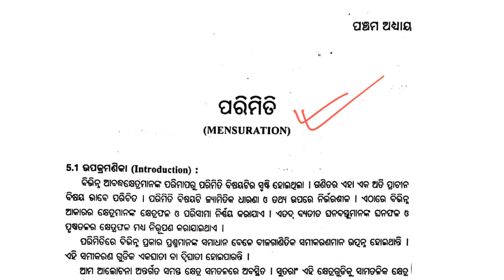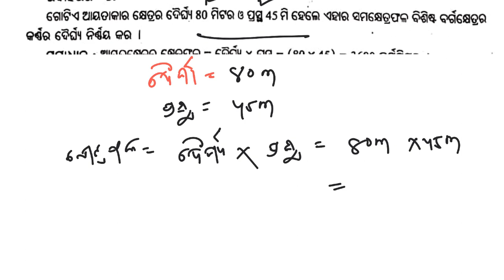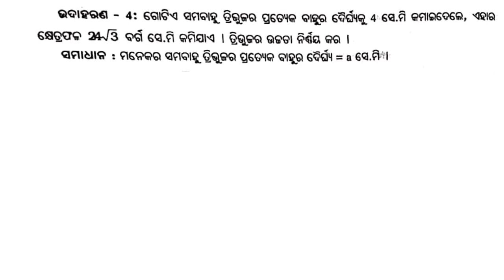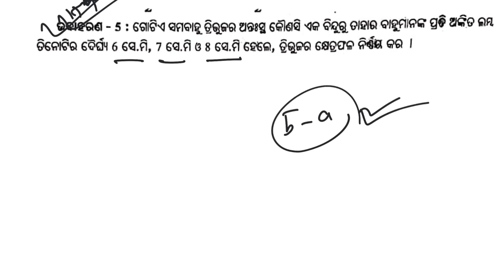Mensuration 5-a class 9 |ପରିମିତି| Mensuration in odia | parimiti class 9 odia | Important Examples